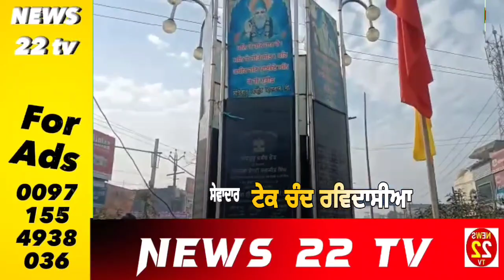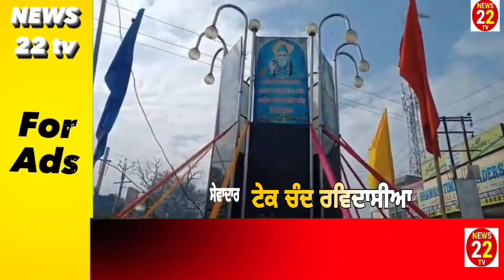ਸੇਵਾਦਾਰ ਟੇਕ ਚੰਦ ਰਵਿਦਾਸੀਆ ਦੀ ਅਗਵਾਈ ਹੇਠ ਸੰਗਤਾਂ ਵਲੋਂ ਸੰਤ ਕਬੀਰ ਮਹਾਰਾਜ ਜੀ ਚੌਕ ਤੋ ਵੀ ਫਲੈਕਸਾ ਹਟਾਈਆ ਗਈਆ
ਸੇਵਾਦਾਰ ਟੇਕ ਚੰਦ ਰਵਿਦਾਸੀਆ ਦੀ ਅਗਵਾਈ ਹੇਠ  ਗੁਰੂ ਰਵਿਦਾਸ ਨਾਮਲੇਵਾ ਸੰਗਤਾਂ ਵਲੋਂ ਸੰਤ ਕਬੀਰ ਮਹਾਰਾਜ ਜੀ ਚੌਕ ਤੋ ਵੀ ਫਲੈਕਸਾ ਹਟਾਈਆ ਗਈਆ, ਅੱਗੇ ਤੋ ਸੰਗਤਾਂ ਨੂੰ ਬੇਨਤੀ ਕੀਤੀ ਗਈ ਕਿ ਕੋਈ ਵੀ ਵਿਆਕਤੀ ਅੱਗੇ ਤੋ ਆਪਣੇ ਰਹਿਬਰਾਂ ਦੇ ਚੌਕ 'ਚ ਇਸ ਤਰਾਂ ਫਲੈਕਸਾ ਨਾ ਲਾਵੇ ਜੀ ਸੁਣੋ ਵਿਚਾਰ ਜੀ,

ਲਾਇਵ ਤਸਵੀਰਾਂ
ਦਿਲਬਾਗ ਸੱਲ੍ਹਣ
NEWS22TV
MD & EDITOR-: DILBAGH SALLAN
News22tv